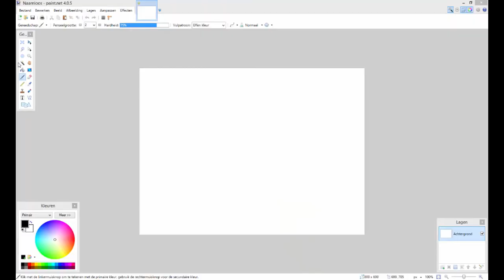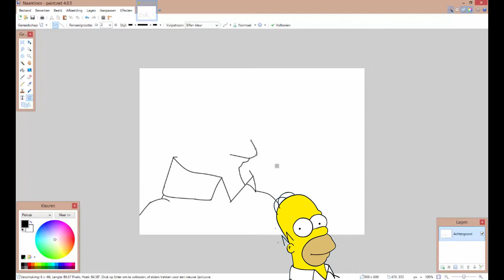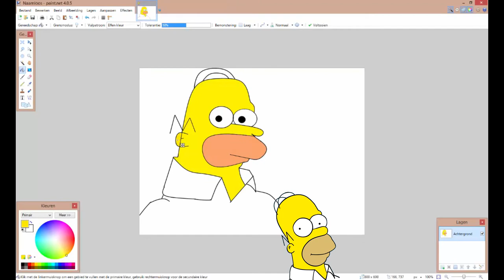Speedart- Homer Simpson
hello guys
and like it too its taking 3 seconds and its free!

Music : Skrillex & Damian Marley - Make It Bun Dem (Laudz Trap Remix)